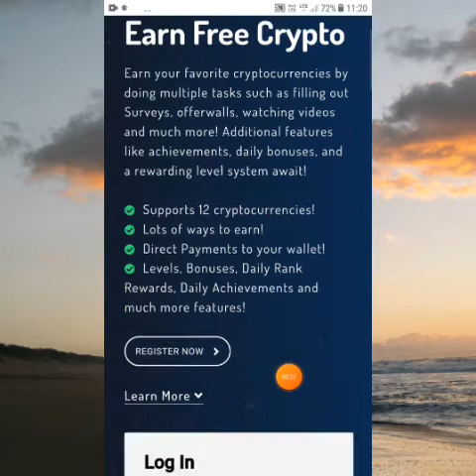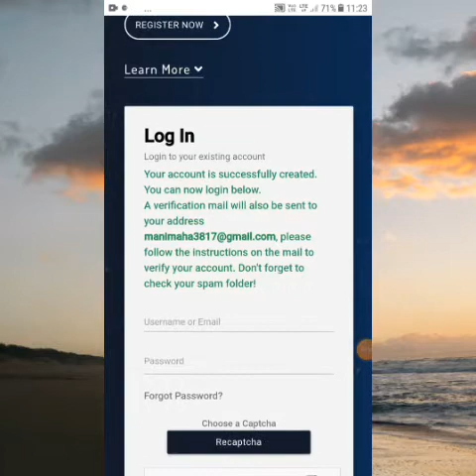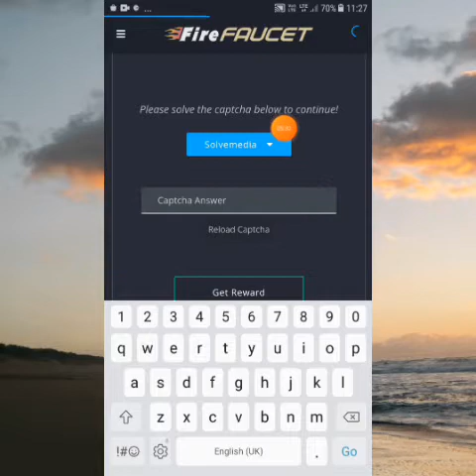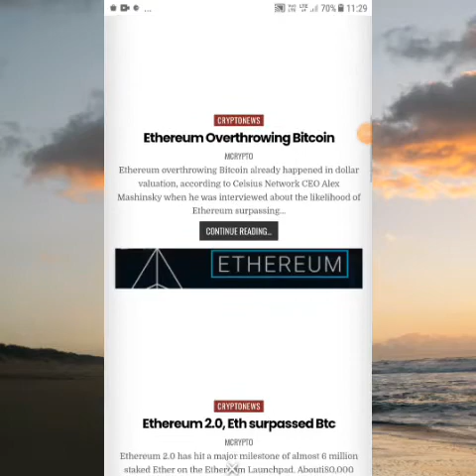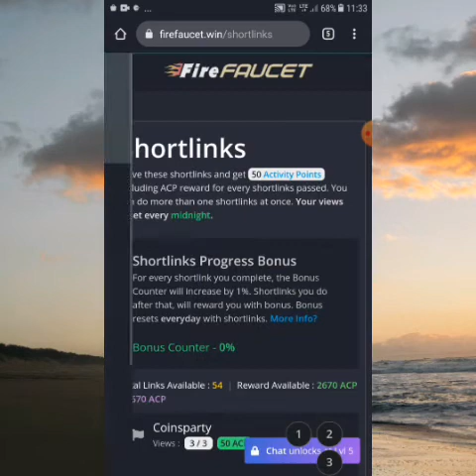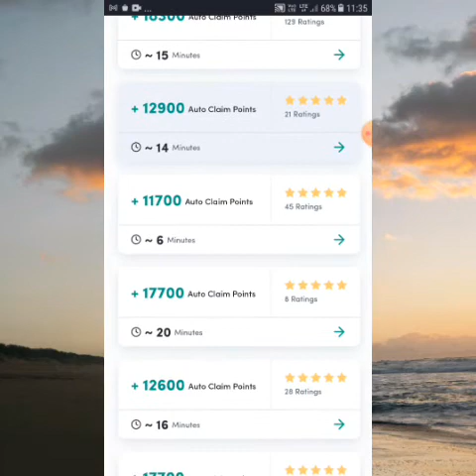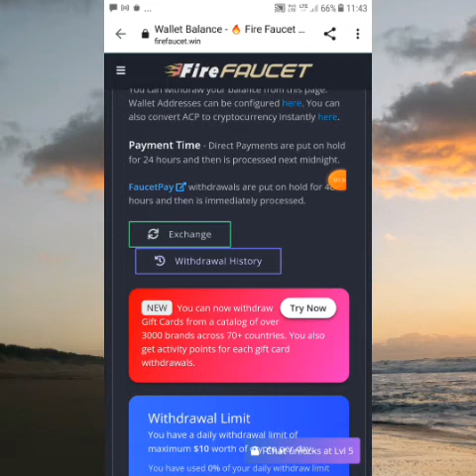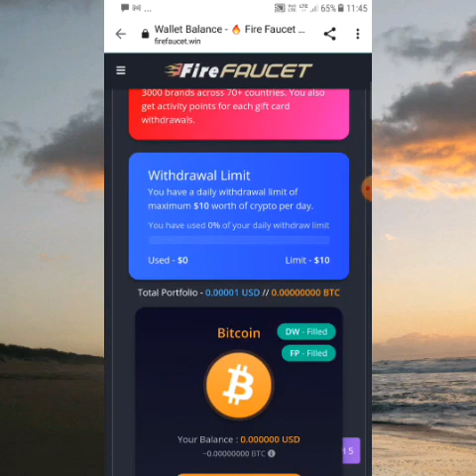Captcha Typing Job|Earn Money work at Home Daily